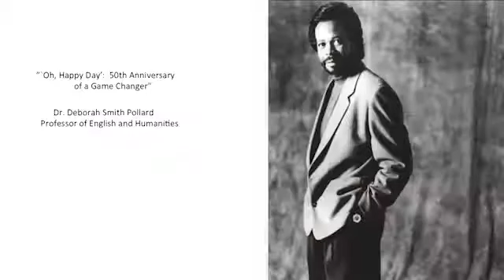Oh, Happy Day’”: 50th Anniversary of a Game Changer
Faculty present their work during the October 2018 CASL Faculty Research Slam.